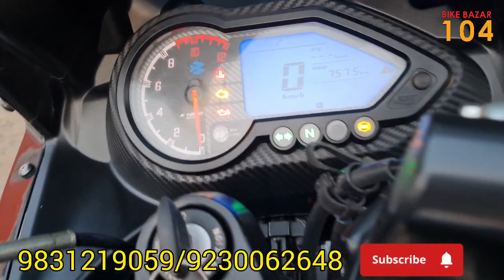শুধু Pulsar 220F কালেকশান | 25K Celebration